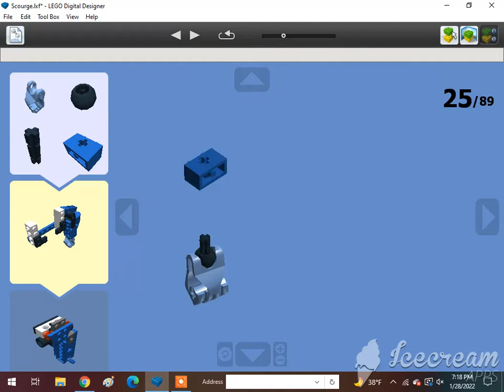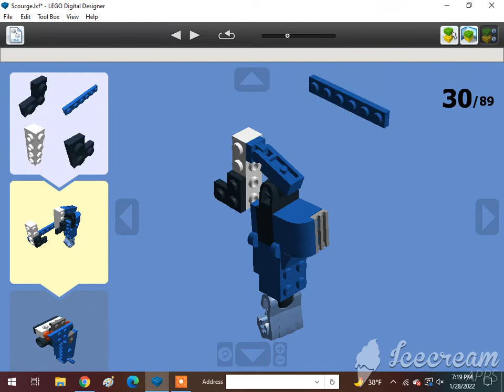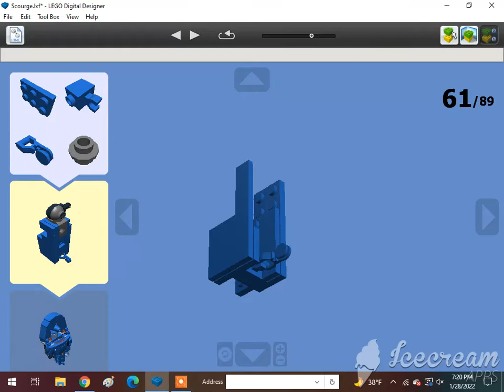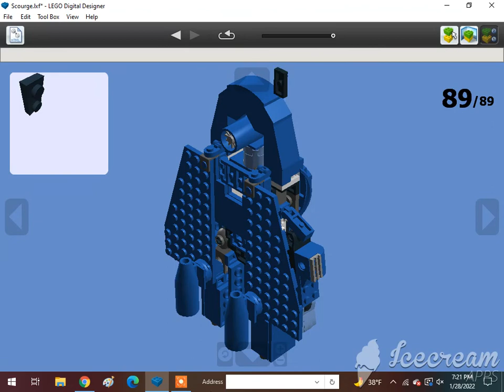How To Build A Lego Scourge🇨🇦🇺🇲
Requested by @Alex Canine. Subscribe to @Jase Boyer, @rust, @The Iron Legion :P, @Reid the navy engine, @ThomasFan13, @Tristan Rupert, @Brandon Beak, @Daniel the Lbsc tank engine, @Karkaranos Builds, @Foxy 2.0, @Frank D, @Melbourne Train Vlogs, @KyleJBAwesomeness 2001 – Official Channel, @Atlas the number 5 MSR, @Khai Trains Fun Animations, @MrBLUERANGERHERO, @Nigel the blue hall class Productions, @Sharkboyttv Plays, @Cryingfloppacat, @DatLegendaryBrazilStoneGuy Est. 2004, @Elec Man, @Caley Simp, @Great Eastern Railway Y14 Class (R.I.P), @Alex Canine, @Brodster, @ThomasTheTankMan231 Studios, @William pulfer-melville, @Mason Solo McFly, @If you read your a nerd, @: Jan4apes :, @Herpa BG, @Lego studio, @Cameron The Hedgehog 261 YT, @Lol lol, @CometBricks, @Aiko Himutji, @Nico el Latino, @Foxyfox fan858, @CEO, @Ryan Kirschbaum, @Jason Adams, @Edward and Harriet, @Kaipu #3, @Christopher’s Trains & Trucks, @Jake Fussell, @One Track Mind, @Legoboyz21, and @Loki & Goose.